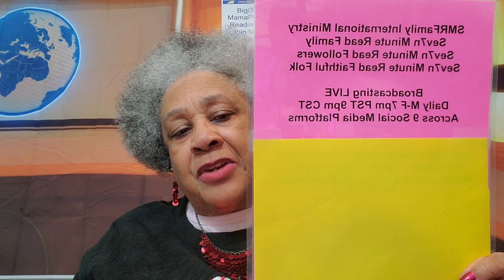SMRF Fri 23rd. Dec. 2022 Commentary 1Sam.2:9-36